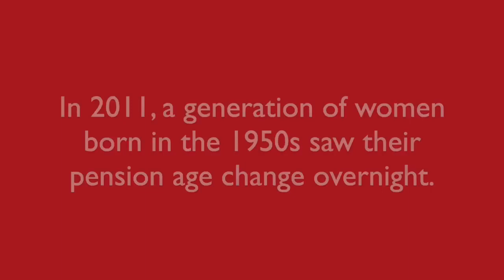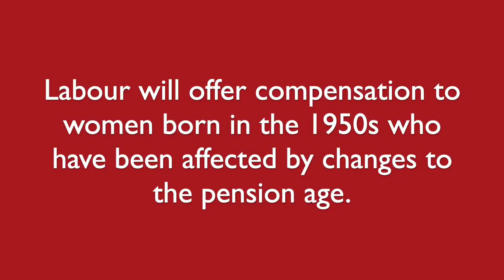Faiza Shaheen & Labour - Testimony from a 50's Woman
A woman born in the 50's tells how she has been affected by the injustice of unfairly implemented State Pension age changes